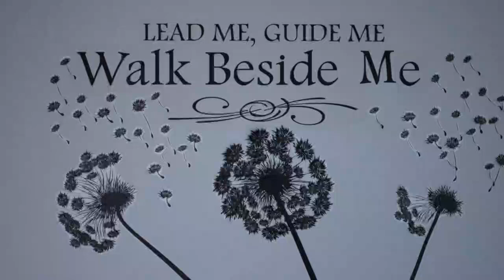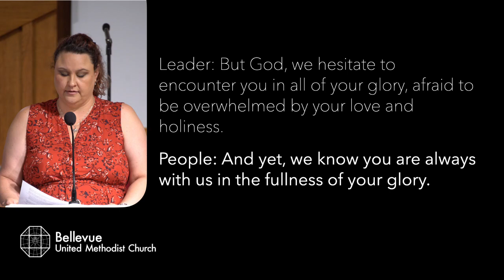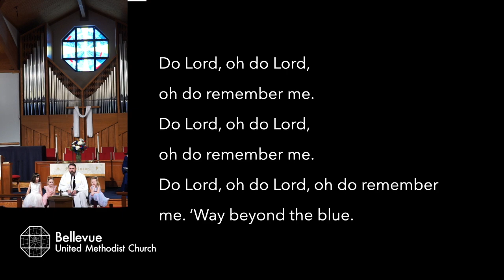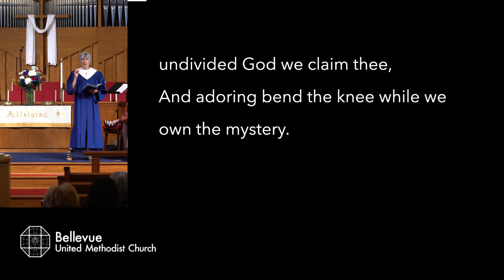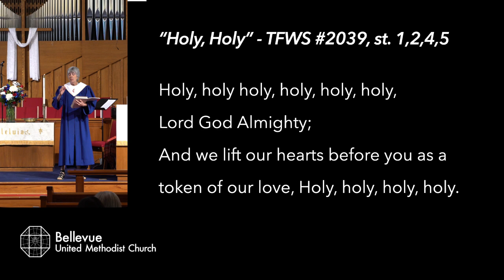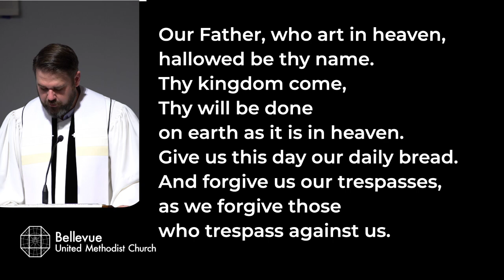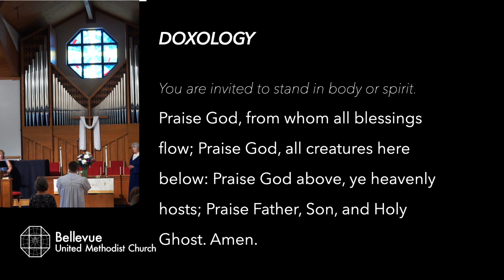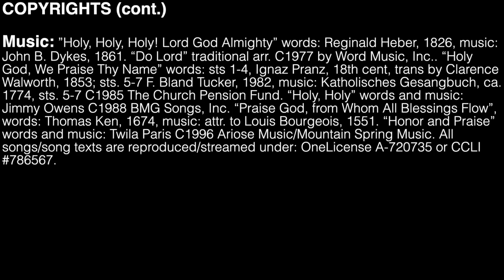Bellevue UMC Worship - May 26, 2024